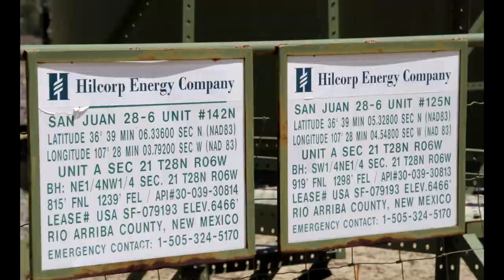Hilcorp San Juan 28-6 #125 & 142N, Rio Arriba County, NM (May 2021)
Hilcorp
San Juan 28-6 #125 & 142N
Rio Arriba County, NM
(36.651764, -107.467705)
Filmed 5/28/2021